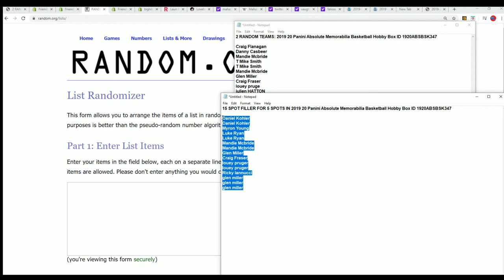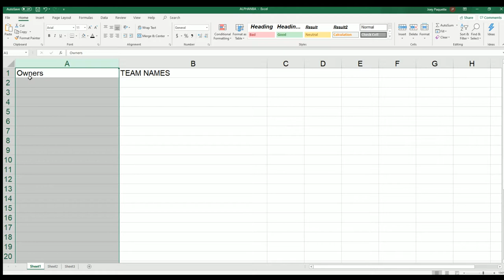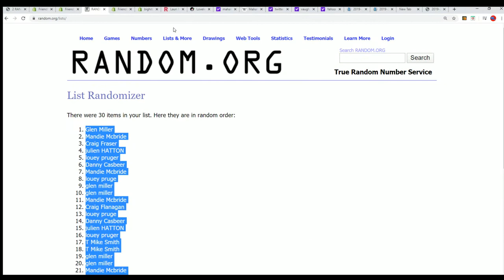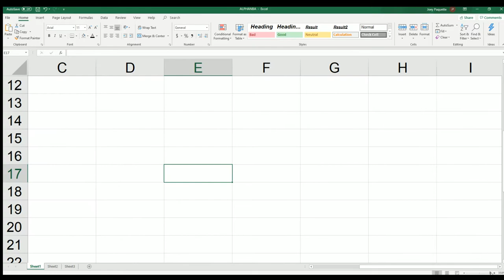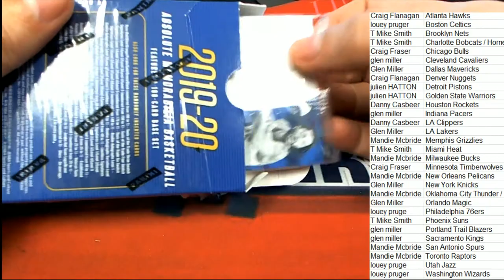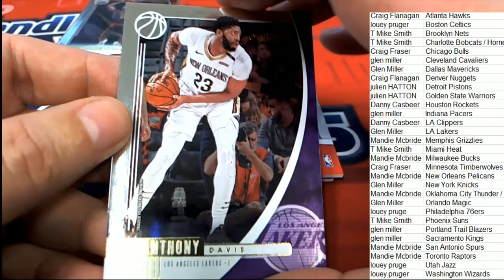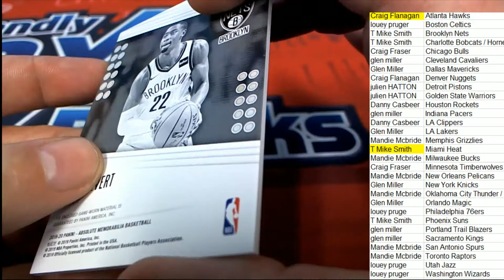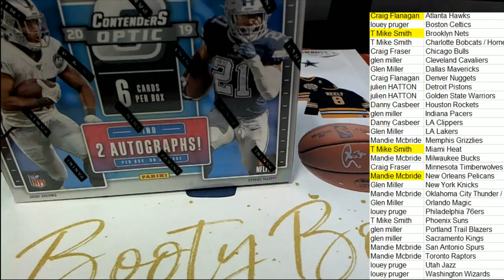2019 20 Panini Absolute Memorabilia Basketball Hobby Box ID 1920ABSBSK347